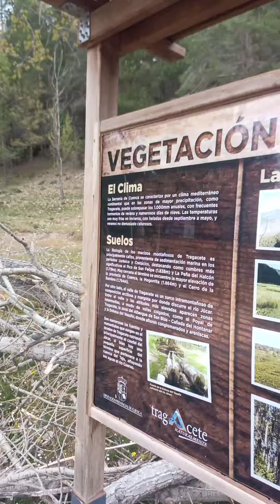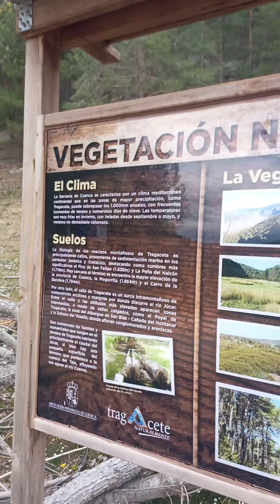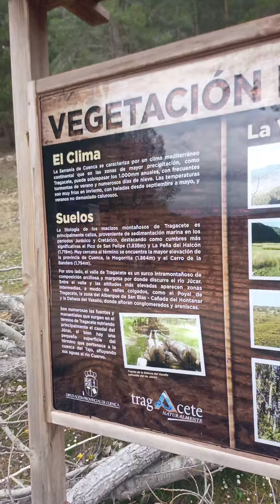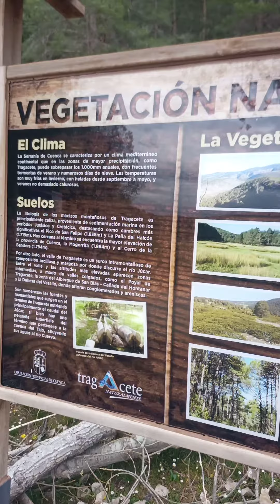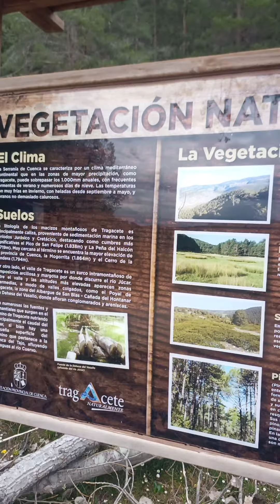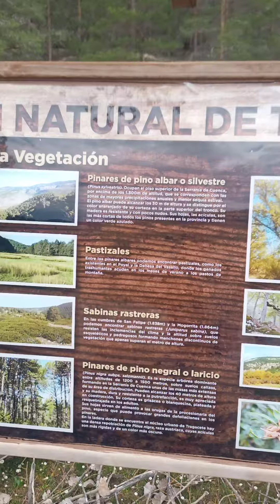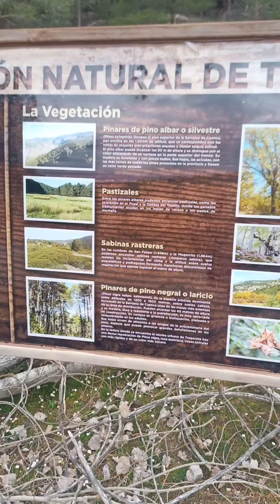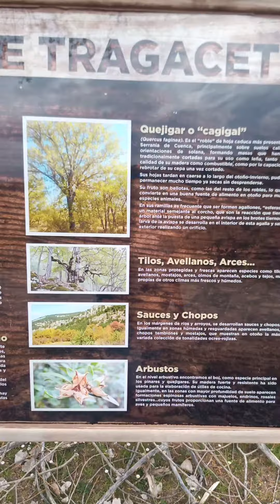Refugio. para jóvenes. si. darte los 20000 euros de parte del gobierno